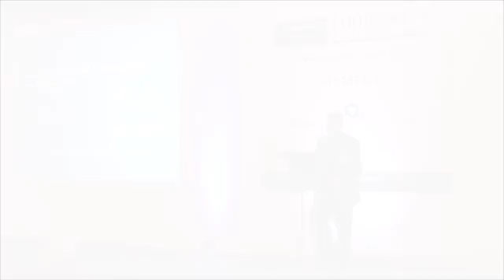Cronan McNamara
This video is about Cronan McNamara